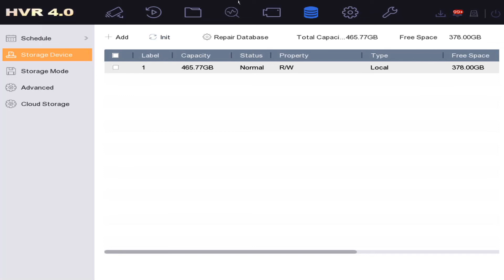Hikvision DVR How to Check the Health of a HDD